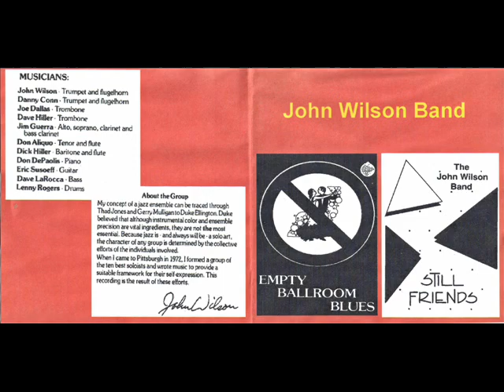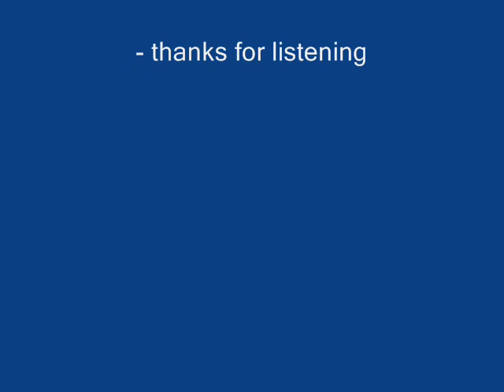"Triplin' at the Six" - arranged and composed by Keith Bishop - performed by the John Wilson Band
"Triplin' at the Six" -  arranged and composed by Keith Bishop - performed by the John Wilson Band - July 1990 - solos by Keith Bishop (flute), Dave LaRocca (bass) & Don DePaolis (piano)